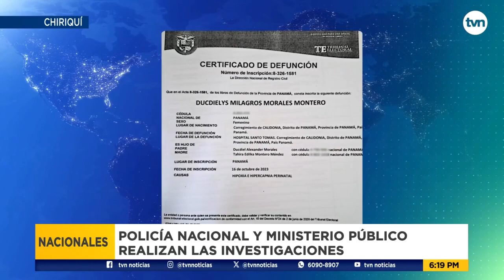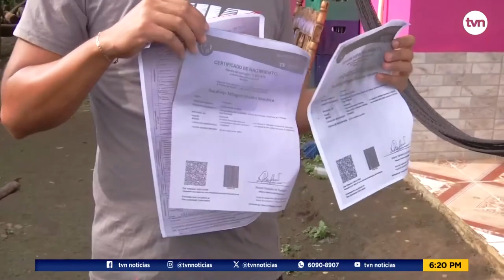Familia en Bugaba velaba a una muñeca pensando que era una bebé fallecida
Las autoridades investigan un caso insólito, luego de que se encontrara una muñeca dentro de un ataúd, en lugar, en lugar de los restos mortales de una bebé. La madre de la infante está bajo investigación.